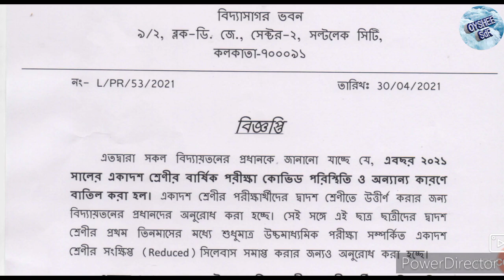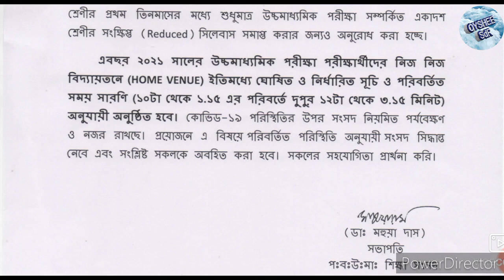একাদশ শ্রেণির পরীক্ষা বাতিল, উচ্চ মাধ্যমিক পরীক্ষার সময় পরিবর্তন হলো আজকে।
উচ্চ মাধ্যমিক পরীক্ষা বাতিল করা হলো সেই সঙ্গে উচ্চমাধ্যমিক পরীক্ষায় সময়সীমা বাড়ানো হলো একাদশ সানিতা যারা যারা পড়াশোনা করছেন তাদেরকে দ্বাদশ শ্রেণীতে তুলে দেয়া হবে।
11 exam cancel, class 11 exam cancelled, HS exam schedule change, HS exam time change, উচ্চ মাধ্যমিক পরীক্ষার নতুন সময়, একাদশ শ্রেণির পরীক্ষা বাতিল,